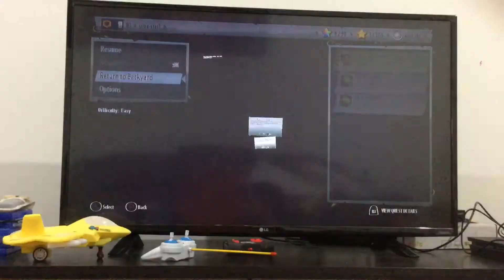Agent pea can snip you down